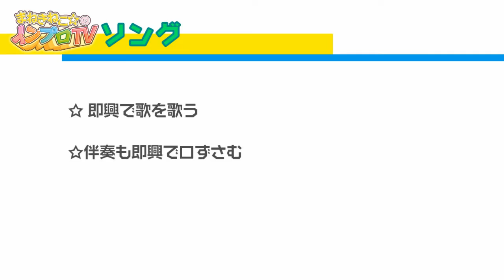【インプロTV05】歌詞も伴奏もコーラスも♪《即興ソング》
第5回は《即興ソング》
事前に決めるのはタイトルだけ！
楽器は使わず、［歌詞・伴奏・コーラス］すべて即興で3人で歌います♪♪

◆ーー【まねきねこ☆のインプロTV】毎週〈月曜日〉配信中！ーー◆
愛知県を中心に活動する即興パフォーマンス集団「まねきねこ☆」が、
インプロ(即興演劇)を多くの人に知ってもらいたいという思いではじめた番組！

※※超初心者のためのインプロワークショップのお申し込み受付は終了いたしました。

◆インプロとは「インプロビゼーションImprovisation＝即興」の略語◆
300種類を超えるゲームを軸にして、台本や打ち合わせ無しに、その瞬間に起こったこ­­とを
全て受け入れながら即興で展開していくエンターテインメント。
元々は役者のトレーニングツールとして誕生したインプロゲームですが、
近頃はコミュニケーションスキルの向上や、発想力、自己表現力を高めるとして
〈学校教育〉や〈企業の人材育成〉の場でも活用されています！
インプロブームは爆発寸前！？いま大注目のエンターテインメント！！！